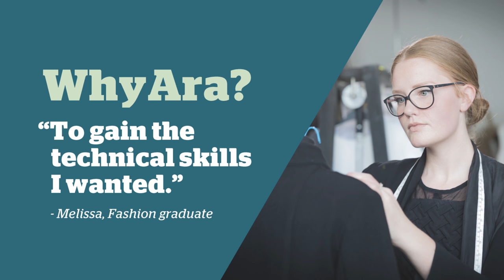Melissa McIndoe - Fashion graduate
See why Melissa chose to study fashion at Ara.